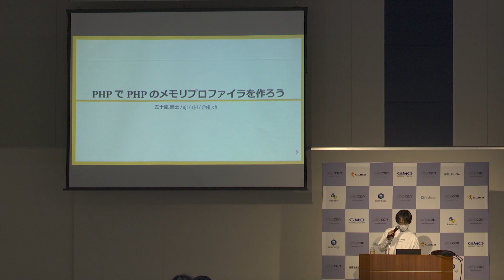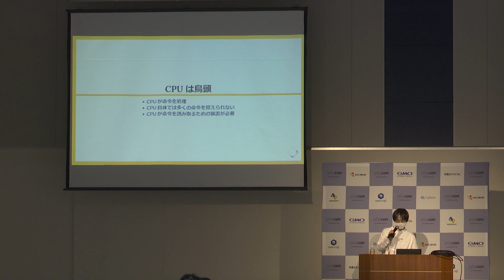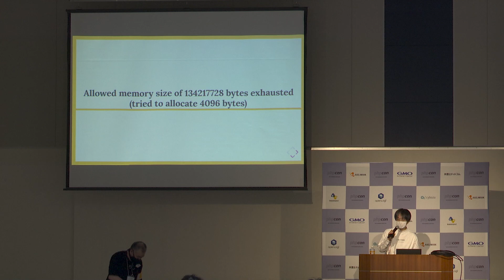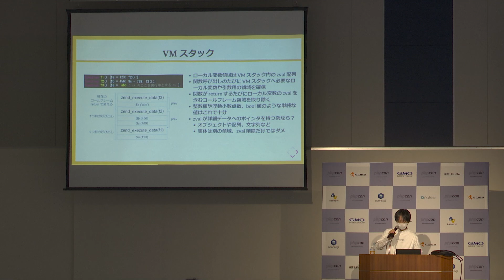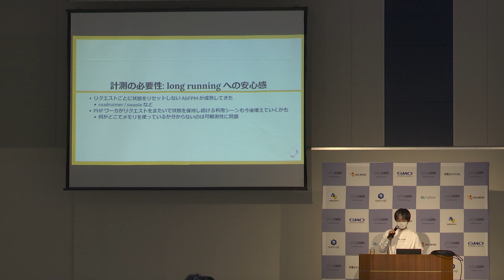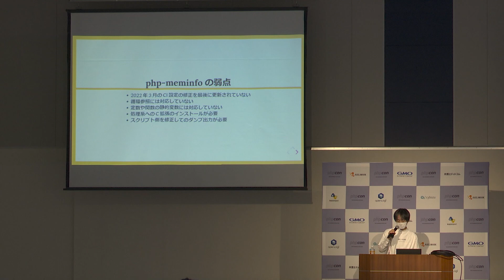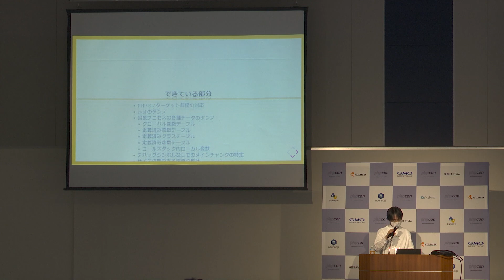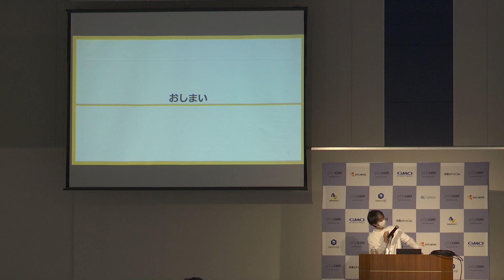PHP Conference Japan 2023: PHP で PHP のメモリプロファイラを作ろう / sji